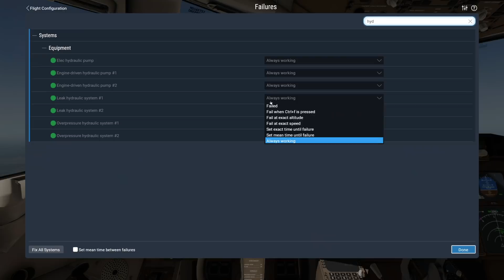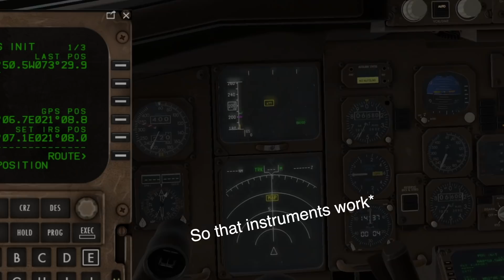767 Lands Without Landing GEAR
Today's Video: 767 Lands Without Landing GEAR

Emil Trane
Patrick Fox
FalasiGamer
Alexander pace
Brady Brooks
OK
T Bone
C4 Shadow
CannedPig TV
pevetti
Tushar Agarwal
Cebu 516
Swiss001FanBoy
F. E kohlbrenner
TheBest RBLX
Stuntpilot22
Tim Kluttig
Ethan Glucroft
weebletter weed
Manuel Salmun

PC:
15" MacBookPro Touchbar (highest specs) for editing.

©Swiss001 2019